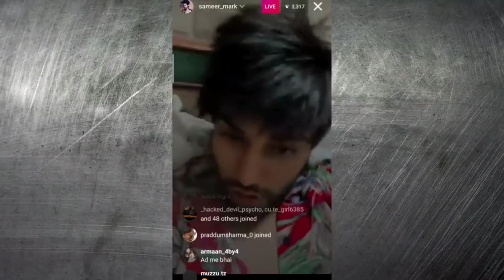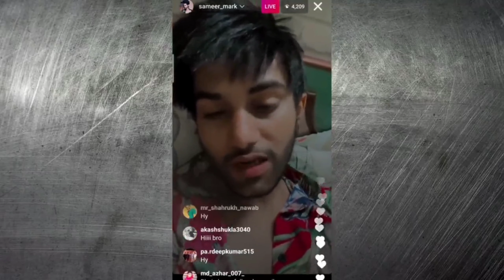Elvish Yadav Vs Sameer Mark Biggest Controversy || Saloni yaapa vs Samrat bhai & Lakshay Choudhary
Copyright- Disclaimer under section 107 of the copyright Act 1976 . allowance is made for fair use for purposes such as criticism.comment.news reporting teaching.schoolship.and research fair use is a use permitted by copyright Statute that might other wise be infringing. Non_profit.
education.or personal use tips the balance in favour of use.